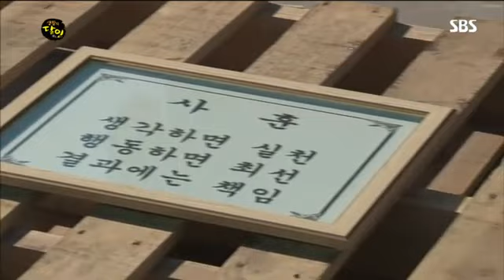생활의 달인 368회 #9